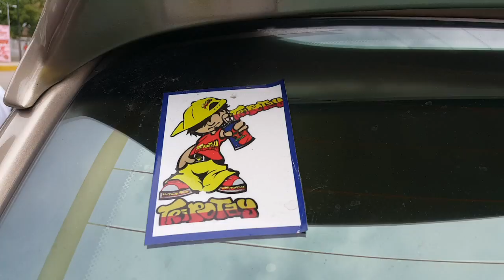Team Kolabo Miragoane Part 1" Tripotaypam on SnapChat "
Nou rive Miragoane , travay la di men nou pap dekouraje , pa bliye swiv Tripotaypam sou SnapChat & Instagram